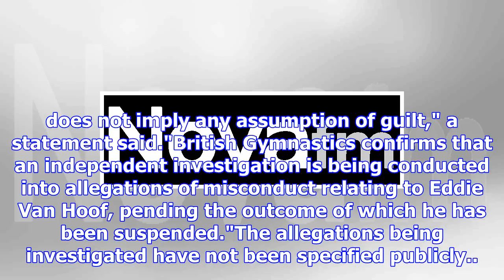Eddie van hoof: british gymnastics suspends coach amid investigation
Eddie van Hoof was the men's technical director at the Rio OlympicsEddie van Hoof has been suspended...